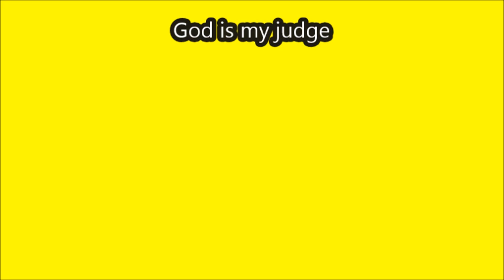Meaning Of The Name Daniel